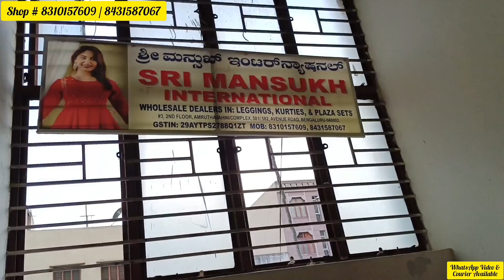Original Branded @ Chickpet | Wholesale & retail | Courier Available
Near Banarasi sweet house
Avenue road Bangalore